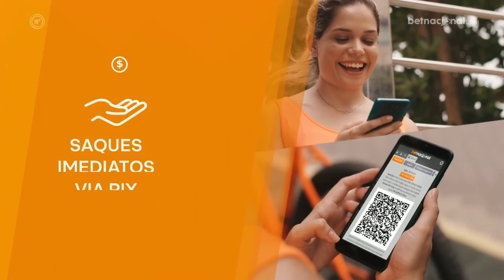FB Scout - conheça Jeferson, novo lateral-direito do Náutico